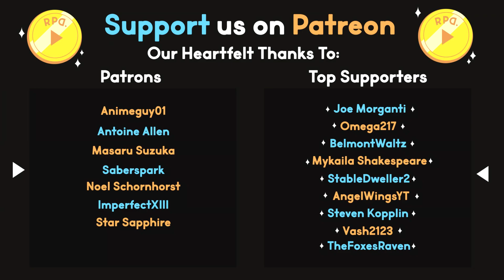Panama's Pyromania! ▶︎Sea of Thieves: Part 65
In part 65 of Sea of Thieves, PanamaMatt's little "problem" with gunpowder grows to a scale that which we've never seen before as he continuously explodes and set's his crewmates on fire...all while we scramble to complete a Skeleton Fortress.

Ready Player Dumb plays Sea of Thieves with Friends